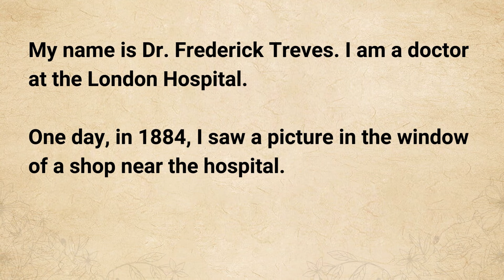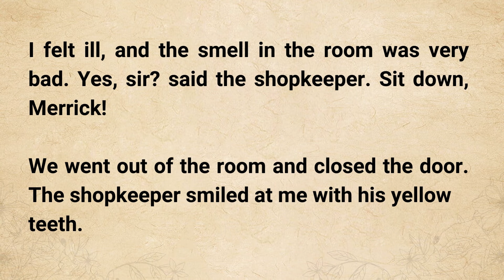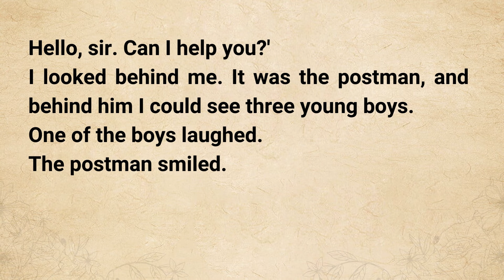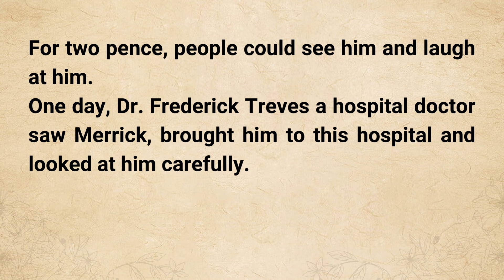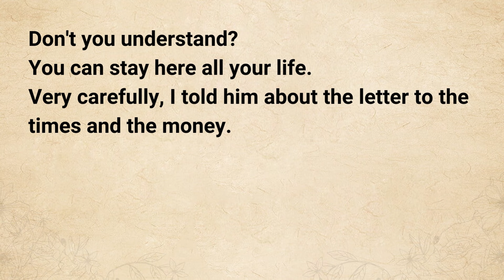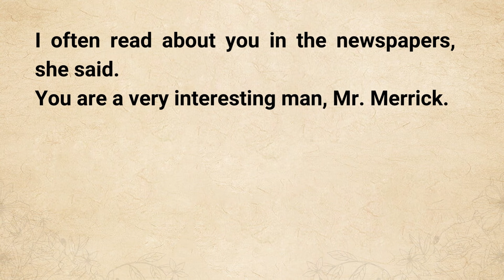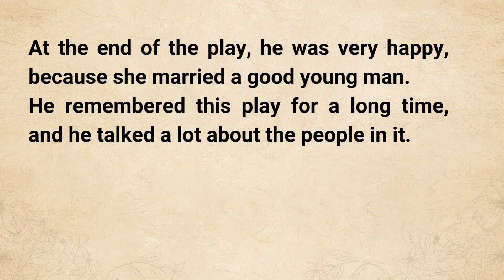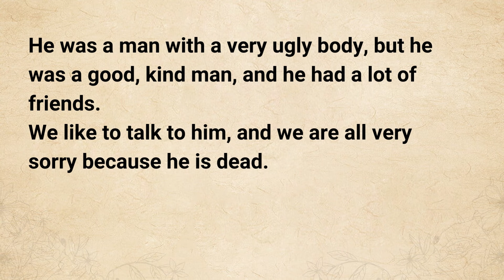Improve Your English | Learn English through Story Level 3 | English Stories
I read the writing under the picture. It said, come in and see the elephant man. Two pence. I opened the door and went in. There was a man in the shop. He was a dirty man in an old coat with a cigarette in his mouth. What do you want? He asked. I would like to see the elephant man, please. I said.
The man looked at me angrily. Well, you can't, he said. The shop is closing
now. You can come back tomorrow. I am sorry, I said, but I would like to see him now.